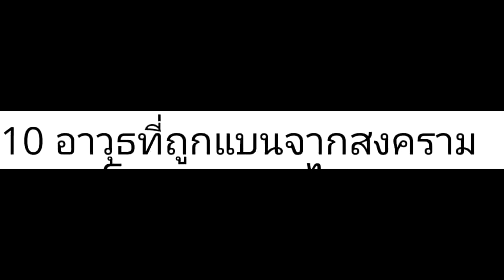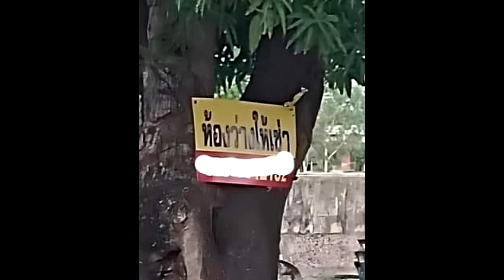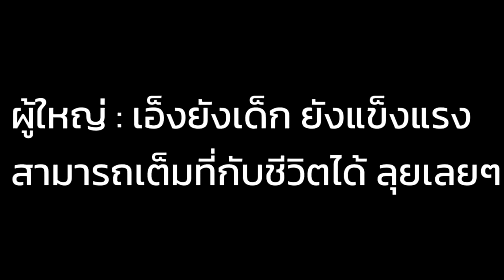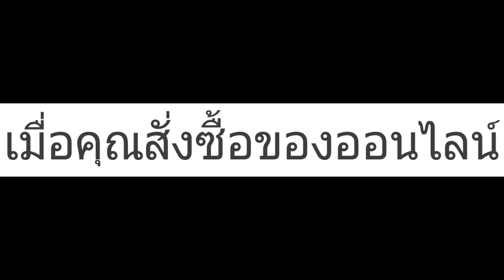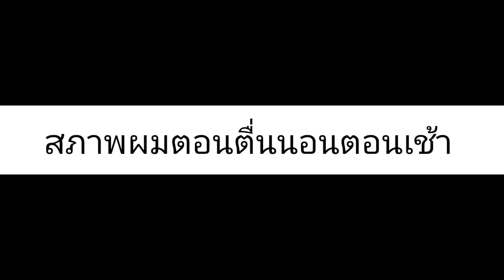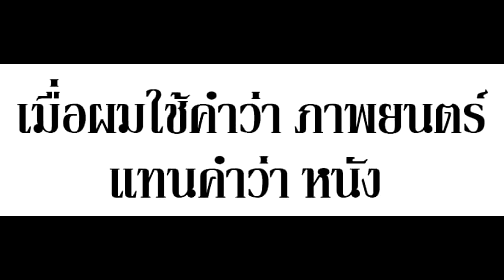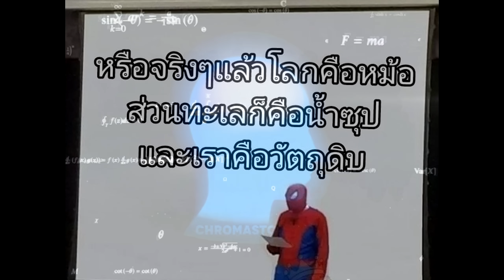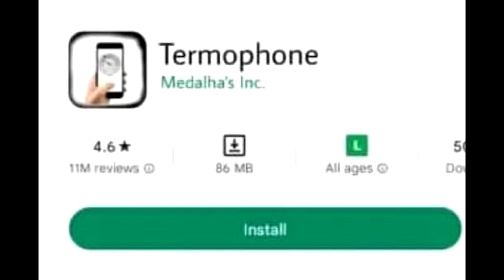ภาพนี้ก็ฮาเหมือนกันนะเนี้ย #15 SS5 [ พากย์นรก MEME.EXE ] | easy boy